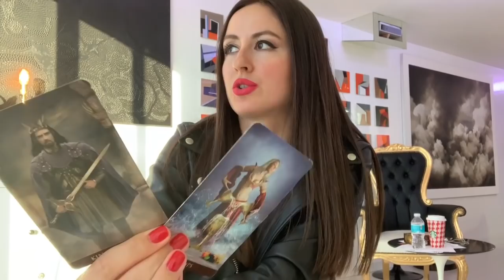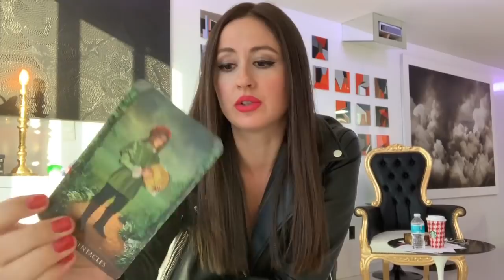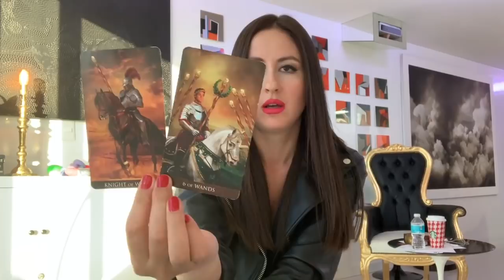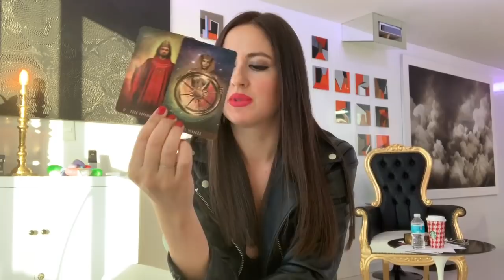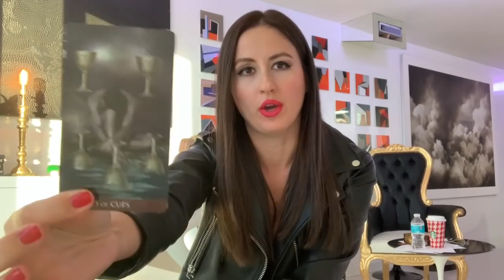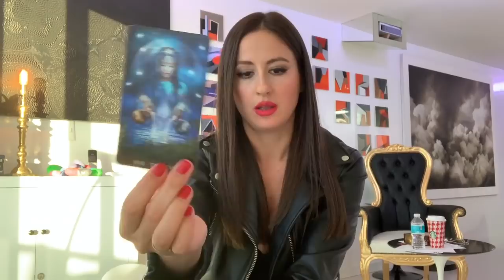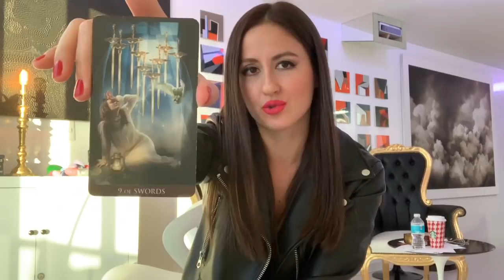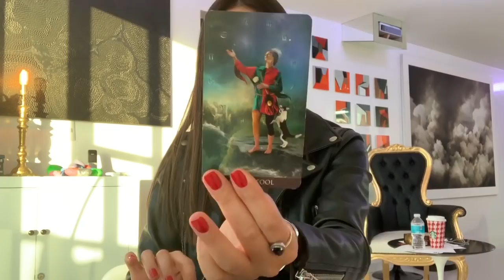PISCES TWIN FLAME READING (JANUARY 2019): THERE IS STILL A CHANCE BUT WORK IS NEEDED